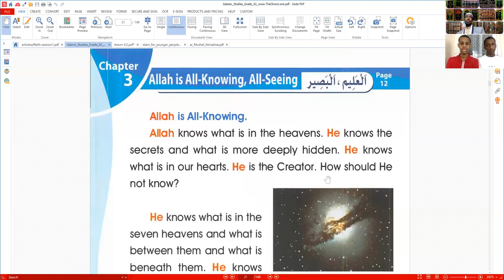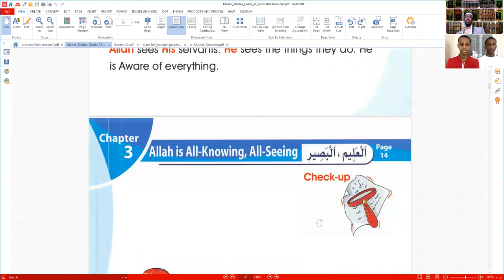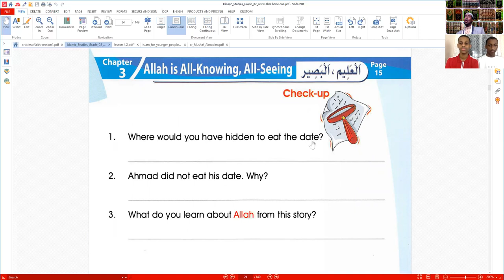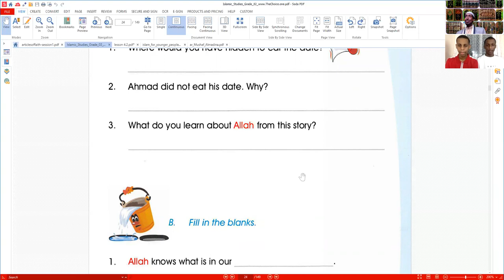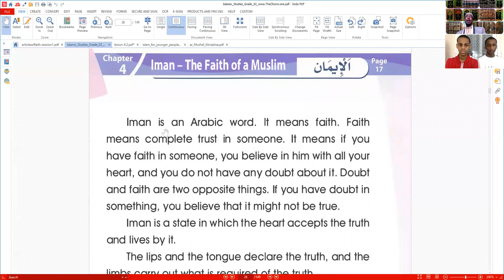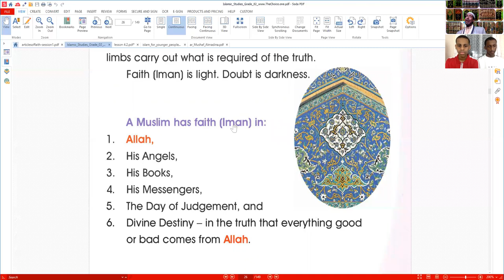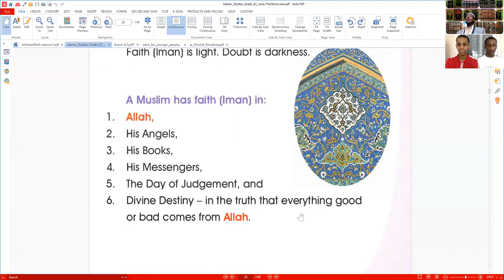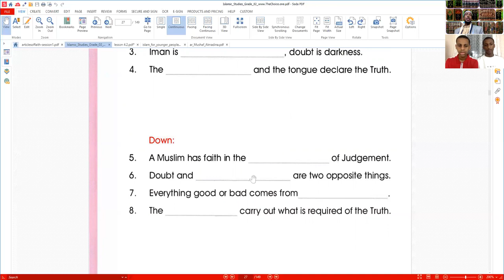Shiikh Hadro islamic Studies Lesson 2